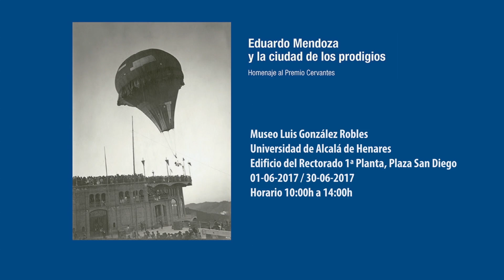Eduardo Mendoza y la ciudad de los prodigios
Ocupa una sala de la primera planta del Rectorado, la que fue la
antigua biblioteca de Cisneros, y tiene un espacio de más de 200
metros cuadrados. Esta sala se dedica tanto a muestras temporales monográficas y colectivas de la colección como a exposiciones ajenas al acervo del Museo como son las dedicadas al Premio Cervantes o las relacionadas con aniversarios destacables (Biblia Políglota, Cervantes, Cisneros…)
En esta exposición se presentan fotografías históricas conservadas en el Arxiu Fotogràfic del Ajuntament de Barcelona que recorren la vida de Barcelona en el periodo que va de la Exposición Universal de 1888 a la Exposición Internacional de 1929, periodo de tiempo en el que transcurren las dos principales novelas de Eduardo Mendoza, "La verdad sobre el caso Savolta" y "La ciudad de los prodigios". La transformación de la ciudad de Barcelona con la construcción de los espacios feriales, la vida de la burguesía, las protestas anarquistas y otros conflictos sociales aparecen en las cincuenta fotografías que componen esta muestra.